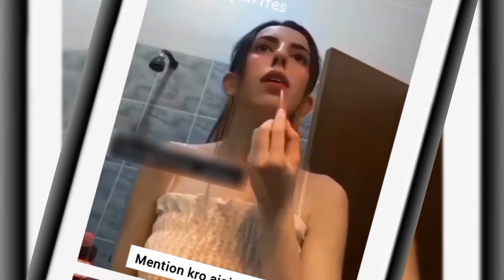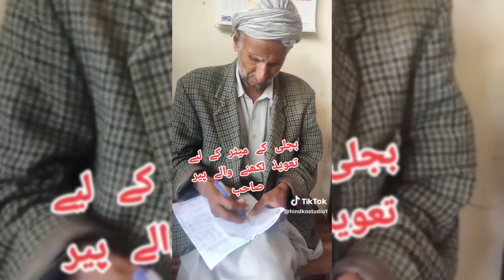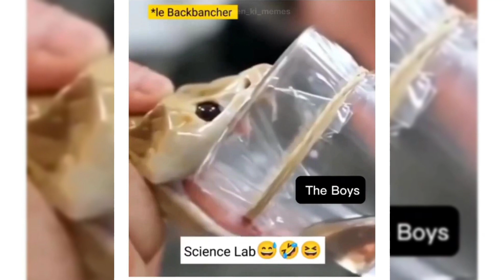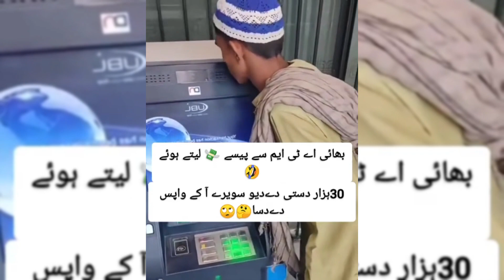Most Funny Videos😂🤣 || Funny Video || Comedy Video || Meme | Memes | Funny Videos/Comedy Videos EP-1